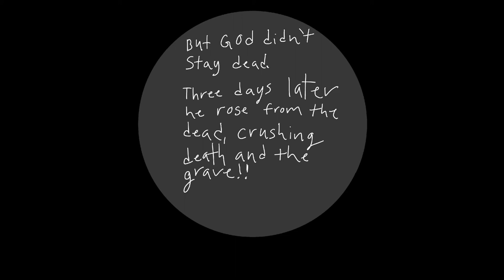Entanglement of sin and freedom of Christ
This is a hand drawn animation based off of the Wednesday night skit at beach point camp this summer, it took about four weeks of off and on work, and I hope you like how it turned out!

Songs

1st creation to salvation by  Drakeford

2nd Come to the altar by  Elevation Worship￼￼